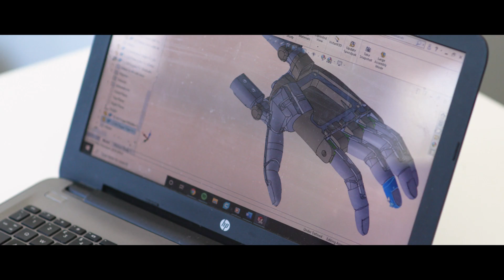STEM Careers – Starting your own Business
Kate, a Loughborough University student sharing her experience of developing her own product and starting a business.